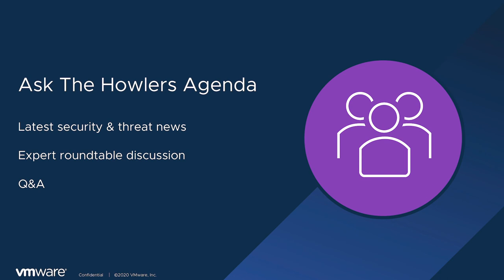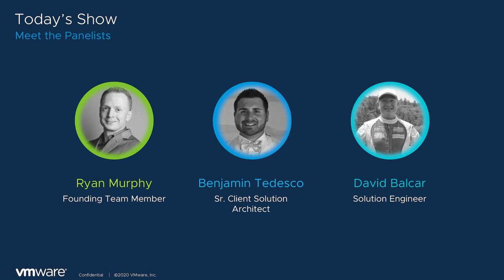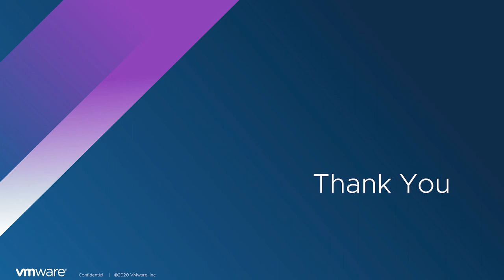Ask the Howlers: Incident Response in a Remote World - Episode 5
Join our cybersecurity experts as they discuss the latest news, threats, and answer your questions.

In this episode (original air date 7/2/2020), learn why the future of remote work presents key security challenges. How will SOC teams triage alerts and keep remote endpoints secure at scale? Join Howlers David Balcar and Ben Tedesco for Ask The Howlers Episode 5.